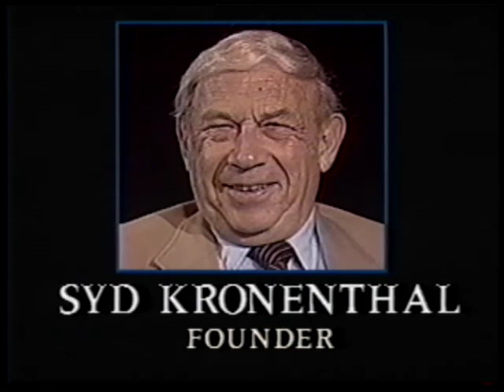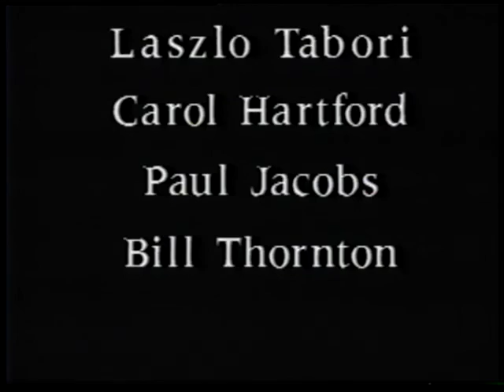Western Hemisphere Marathon, Culver City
Western hemisphere marathon Culver City California.